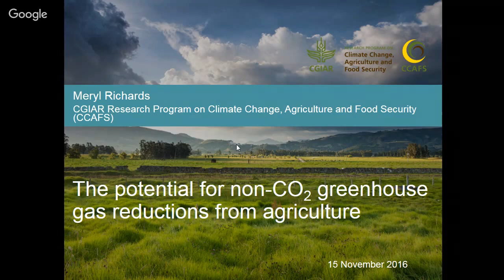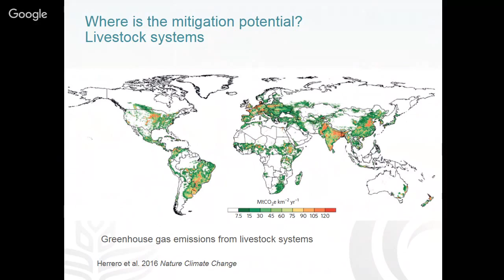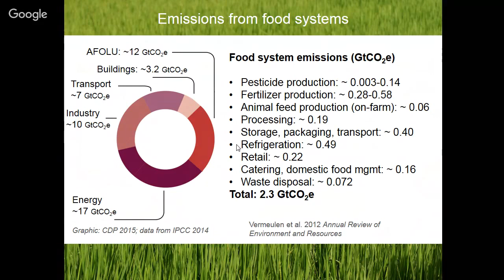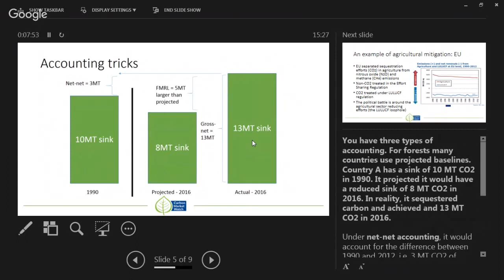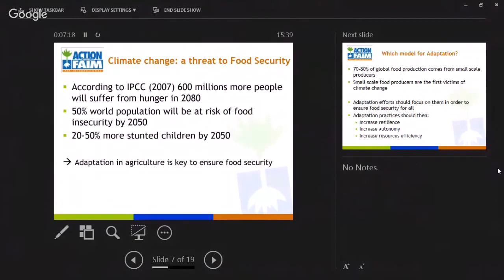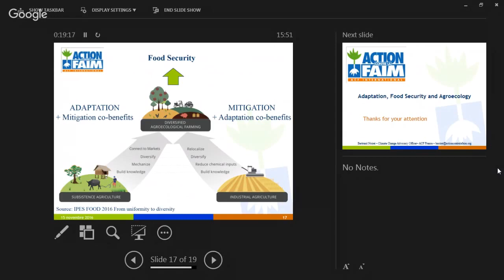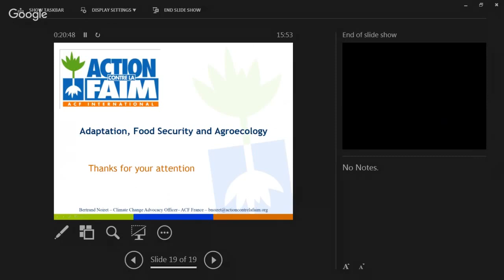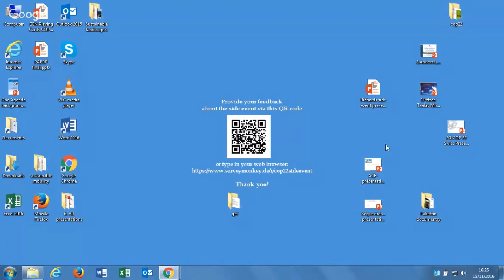CCFD: Understanding agriculture in relation to industrial food systems, compensation & food security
Co- organizers: ACF; CIDSE
Sustainable production and consumption are at the heart of climate change when taking into account deforestation, waste, meat consumption, transport, etc. But more research and knowledge sharing is needed in order to address this issue.

Speakers: Olivier de Schutter Hilal Elver IPES Food